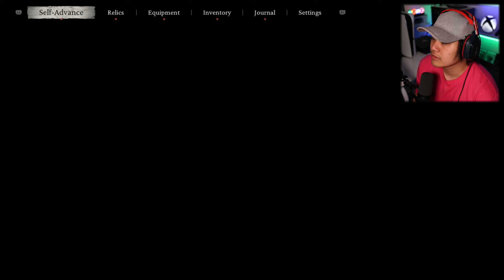Kang Jin Star - Part 10 - Black Myth: Wukong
Yo its Tang! Black Myth: Wukong is finally here. The most sold game on Steam globally. I can't wait to dive deep into this game. I do have some knowledge of Journey to the West as I watched the TV Series as a kid. This game might be Game of The Year. Without further ado, lets clock in.

PC SPECS/GEARS
CPU: Ryzen 9 5950X
GPU: EVGA RTX 3090 Ti FTW3 ULTRA
Rams: 32GB
Main Monitor: Asus VG27AQL1A 27" 2560x1440p
Side Monitor: Asus 24" VP2395-P 1920x1080p
Lights: VILTROX L116T LED light
Camera: Canon SL3
Lens: Sigma 18-35mm F.1.8 Art
Microphone: Shure MV7
Boomarm: Elgato Wave Arm
Capture Card: Elgato 4K60 Pro Mk2
Headphone: Astro A40 TR X-Edition
Keyboard: Redragon S101
Mouse: Redragon M601
Editing Software: Power Director 365
Thumbnail Software: Photoshop CS6